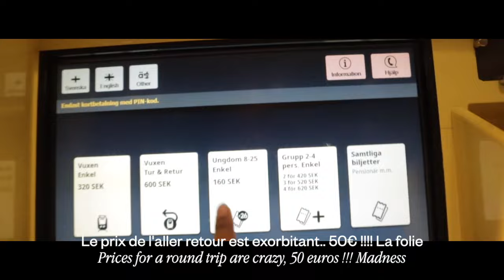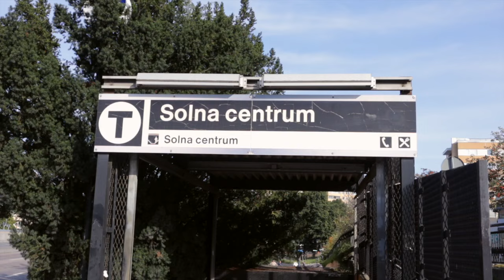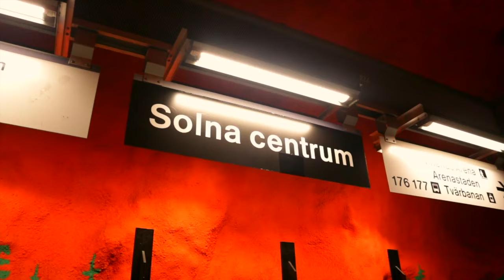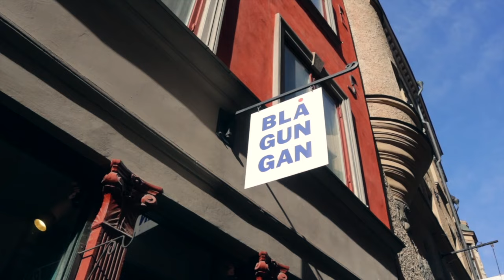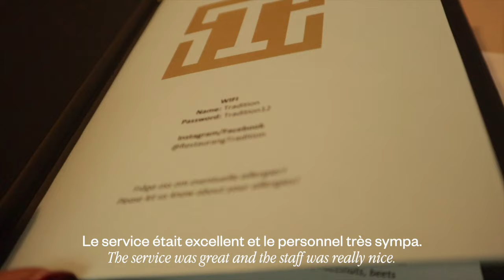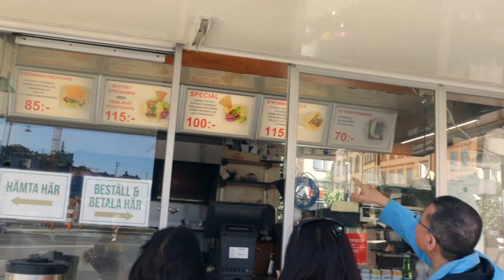Je suis partie à Stockholm, Suède ! 🇸🇪 - SWEDEN SOLO TRAVEL VLOG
Voici mes aventures en solo à Stockholm en Suède !